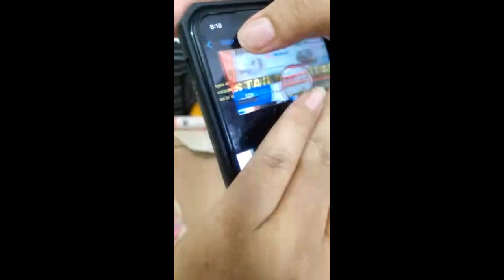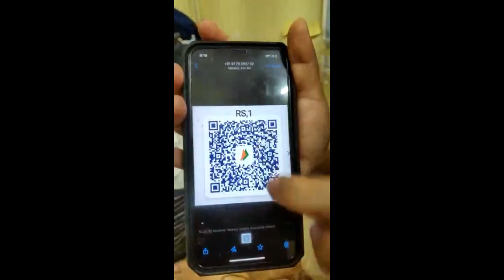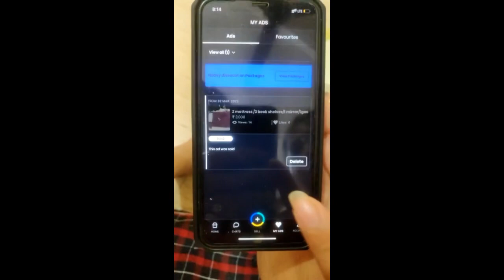Girl got scammed in olx. /delhi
Since i was leaving my place
I had to sell the things in olx